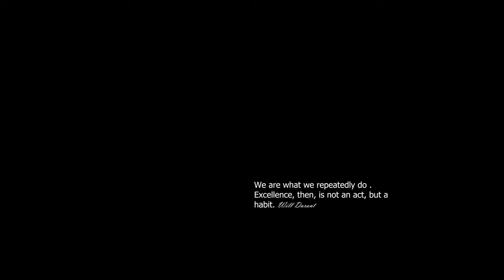THE WORLD HAS EN DEAD | TEASER | A FILM BY MUDASIR ZAFAR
FILM REVOLVES AROUND A 7 YEARS OLD GIRL WHO WAKES UP ONLY TO FIND OUT THAT HER FAMILY IS MISSING AND LATER ON WHEN SHE TRIES TO LOOK OUT FOR THEM SHE GETS A SHOCK OF HER LIFE HEARING THAT THE WORLD HAS ENDED AND SHE IS THE ONLY SURVIVOR ALONG WITH A 10 YEARS OLD BOY.

Director : MUDASIR ZAFAR BATT
Writer : MUDASIR ZAFAR BATT
Producer : RIZWAN MASOOD
Key Cast  REEM : REEM RIZWAN
                 JOHN : RIZQ RIAWAN
                 MUDASIR ZAFAR BATT
                MADHIYA RIZWAN
                 RUHM
Background Score : Mohammed ali sen.
Associate Director : Saroosh

Project Type: Short
Runtime:14 minutes 22 seconds
Completion Date: May 5, 2023
Country of Origin: India
Country of Filming: Saudi Arabia
Language: English
Shooting Format: iPhone
Aspect Ratio:16:9